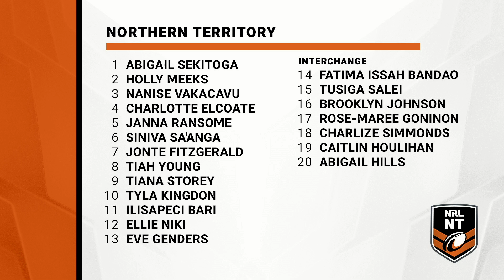Western Australia v Northern Territory | U19 Women's National Championships | Round 4 | 2022